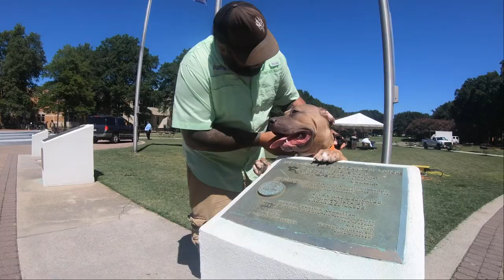Pitbull "Amina" | Awesome Obedience | Epic Transformation